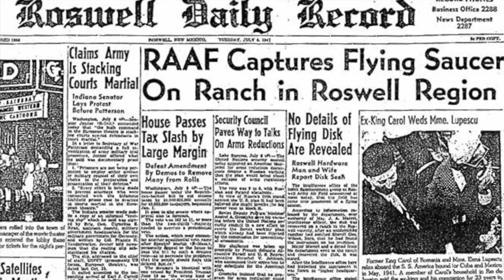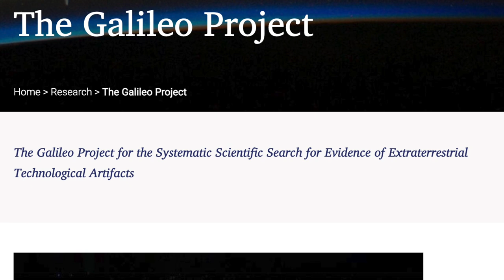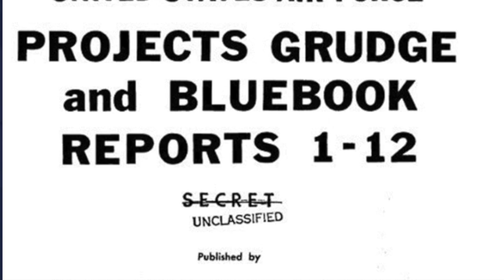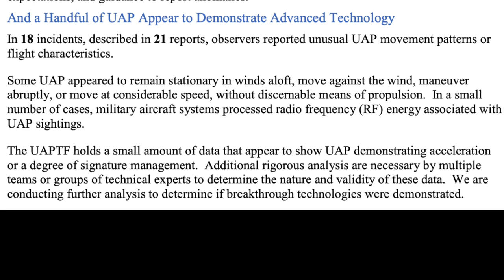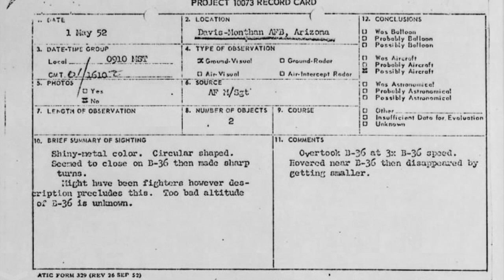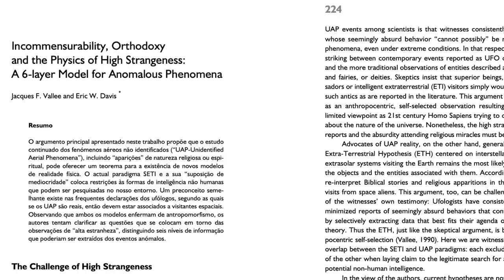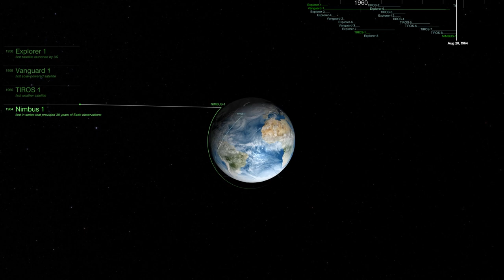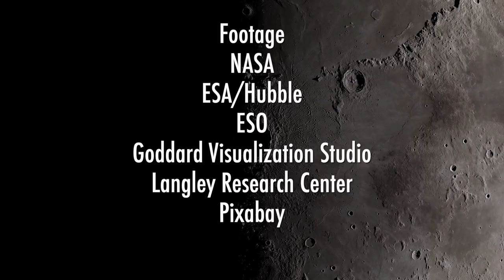Should the U.S. Government Release UAP Data to the Public? w/ Jacob Haqq-Misra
Should scientists study the phenomenon? Should scientists study UFOs? Could They Be HERE?
Dr. Jacob Haqq-Misra shares his thoughts on why scientists need more data on UAP to become public so they can start identifying the unidentified. Could some UFOs be of Alien origin? What about prior technological civlizations, does the silurian hypothesis mean we can never truly know if something is actually alien? And do we have recovered material that can be tested? Should there be more UAP hearings?

00:00:00 Intro
00:03:03 Bio
00:03:53 What if Aliens are already here?
00:05:45 We need more data on UFOs
00:09:15 Avi Loeb and the Galileo Project
00:10:22 John Michael Godier saw a UAP
00:13:03 It’s unlikely that all UAP are explained by the same thing
00:16:23 Is there still a stigma?
00:18:00 J. Allen Hynek came to a conclusion that the phenomenon is something else…
00:19:10 how do you collect data on UAP?
00:24:53 Evidence of recovered materials?
00:33:41 the Silurian hypothesis
00:38:20 do we need to test for life on mars before we go there?
00:46:00 Will we ever know the origin of life?

The Galileo Project for the Systematic Scientific Search for Evidence of Extraterrestrial Technological Artifacts

FOOTAGE:
NASA
ESA/Hubble
ESO - M.Kornmesser
ESO - L.Calcada
NAOJ
Pixabay